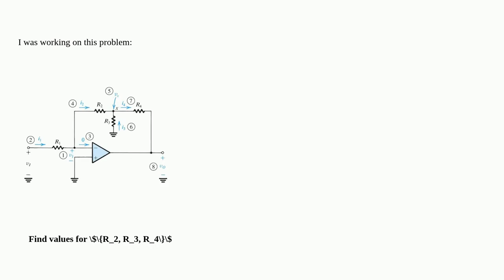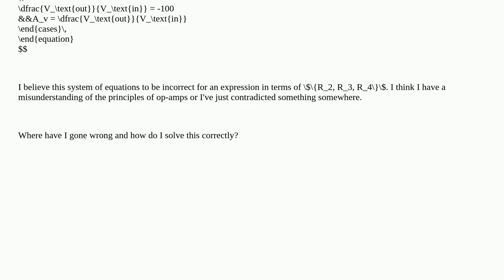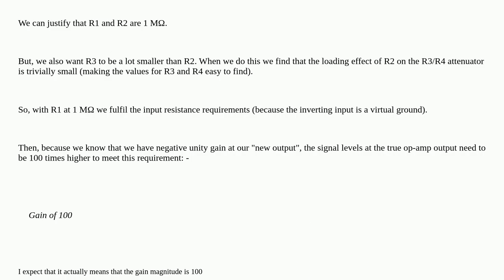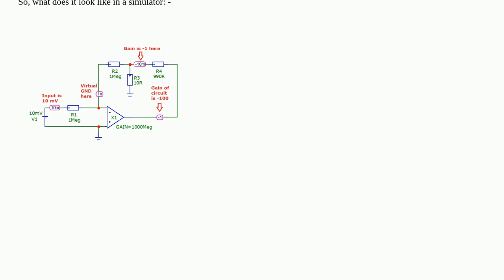Electronics: Where does my op-amp system of equations fall apart?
Where does my op-amp system of equations fall apart?

A special thanks goes out to the community

  operational-amplifier